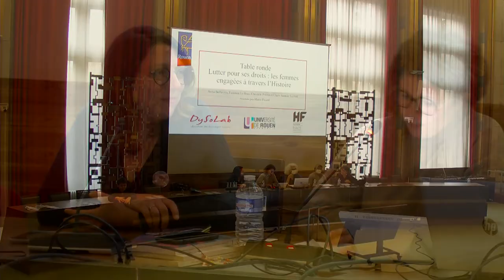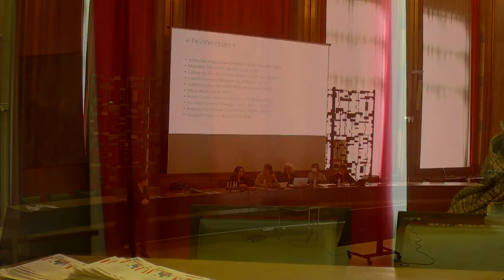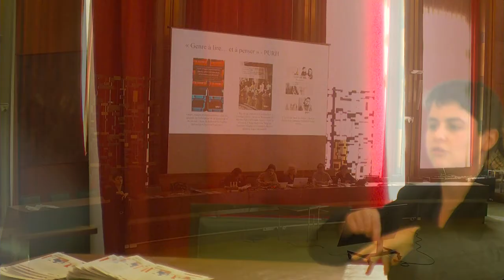Table ronde "Lutter pour ses droits : les femmes engagées à travers l’Histoire"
En partenariat avec l’Université de Rouen.  Animée par Marie Picard, doctorante en sociologie à l’Université de Rouen
Avec la participation d’Anna Bellavitis (Professeure d’histoire moderne à l’Université de Rouen), de Faustine Le Bras (Coordinatrice de l’association HF Normandie), de Christèle Potvin (Référente recherches archives anciennes et administratives aux archives départementales) et de Claire Saunier Le Foll (Chercheuse en histoire contemporaine sur la condition des femmes en Seine Inférieure)